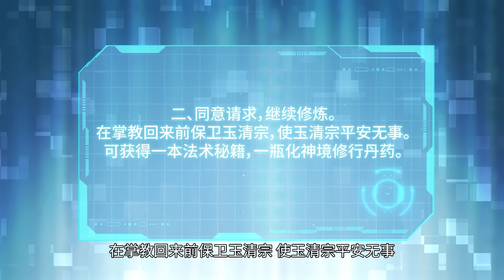🔥《顶级气运，悄悄修练千年》第27集 Lucky Me: I Secretly Cultivated for 1000 Years EP27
简介：转世来到修仙世界，韩绝发现自己带着游戏属性，竟然可以通过摇骰子刷新灵根资质与先天气运，韩绝为了长生，决定悄悄修炼，不出风头。但宗门有劫难之时，他却挺身而出。千年后，修真界一代换一代。当仙界清理凡间时，韩绝不得不出手。他这才发现，好像仙神也不过如此……

【Synopsis】Reborn in the cultivation world, Han Jue found that he could actually roll the dice to refresh his Spiritual Root Attributes and Innate Talents, just like in a game. To live long enough, Han Jue decided to practice his cultivation secretly and not to draw anyone's attention, but when the sect he was in encountered a calamity, he came forward. Thousands of years later, the cultivators in the cultivation world had changed from generation to generation. When the immortal world decided to "clean up" the mortal world, Han Jue had to stand out against it. Only then did he realize that it seemed the immortals were not as powerful as he had imagined...